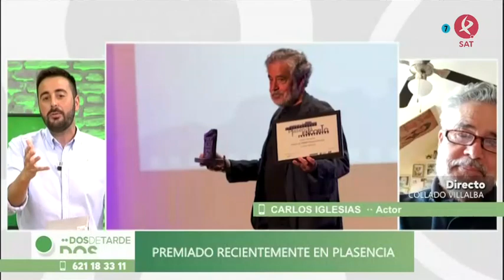Carlos Iglesias: Gotelé, cine y una vida relacionada con Extremadura | Dos de tarde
Hablamos con el afamado actor y director Carlos Iglesias, alguien que tiene una gran relación con nuestra región ya que su mujer es de Almendralejo. Repasamos con él uno de los momentos más divertidos de su carrera: cuando encarnó a Benito en la serie "Manos a la obra", una ficción que cada semana reunía a 6 millones de espectadores frente al televisor y en donde su personaje se convirtió en el gran defensor del gotelé en nuestro país, ¡algo que hasta casi le llevó a juicio!